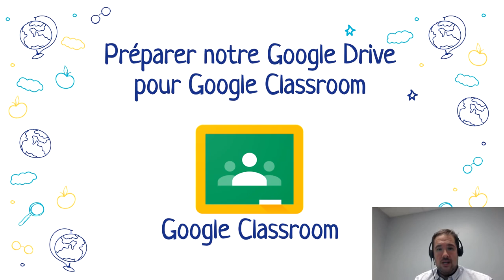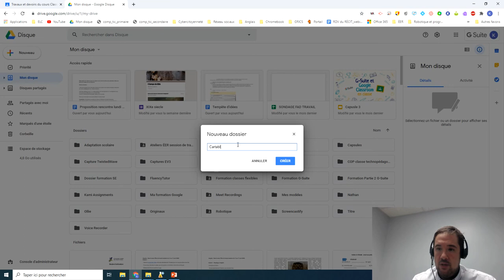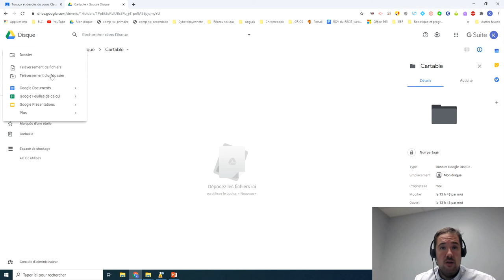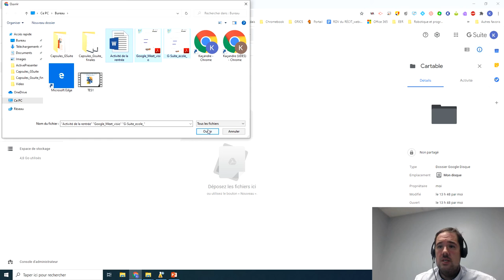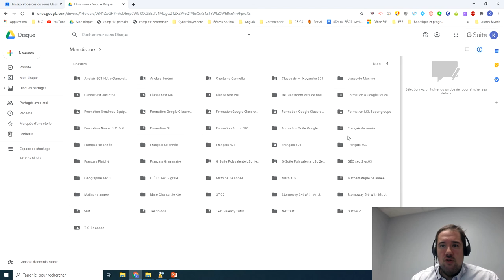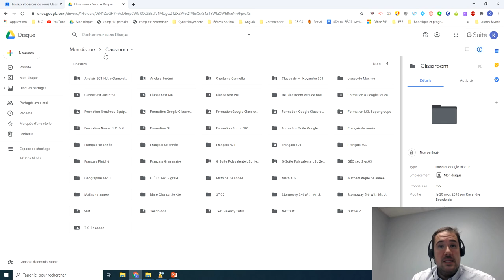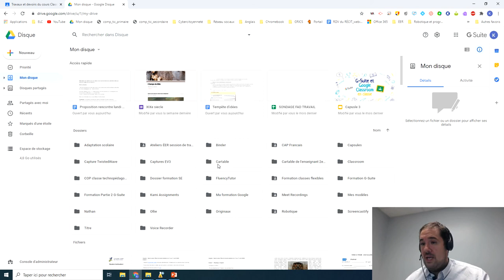Préparer notre Google Disque pour Google Classroom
Une proposition d'une méthode de travail permettant d'exploiter de manière optimale nos fichiers existants dans Google Classroom.